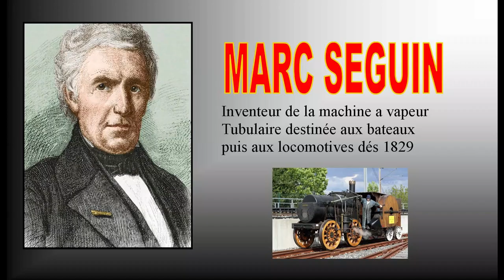locomotive de Marc SEGUIN